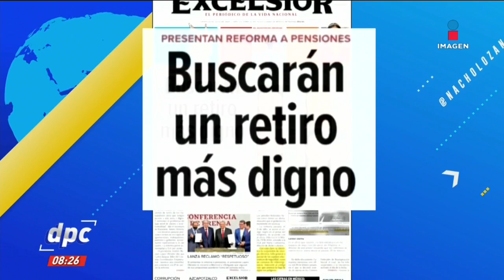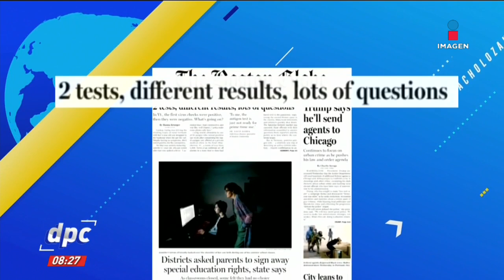Encabezados: Buscarán un retiro más digno | De Pisa y Corre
Estas son las primeras Planas del jueves 23 de julio. Hablan sobre la reforma a pensiones y el caso Lozoya.